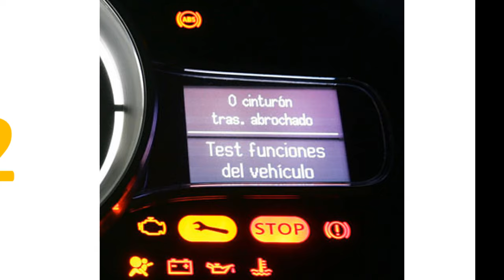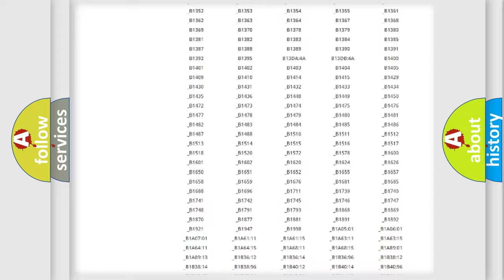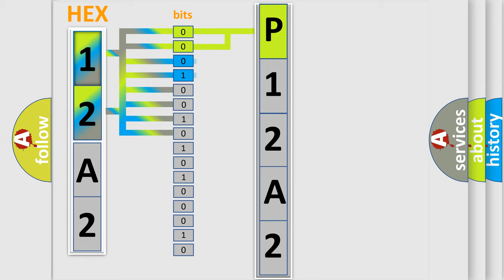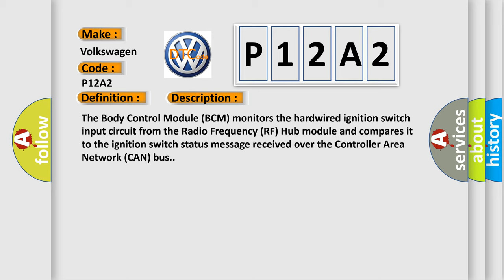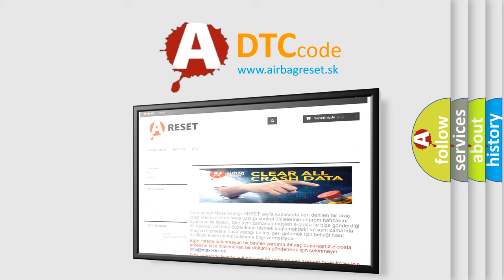DTC Volkswagen P12A2 Short Explanation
Contents:
0:21 Basic DTC analysis according to OBD2 protocol standard.
1:48 Insight into programming
2:58 A diagnostically understandable description of the Diagnostic Trouble Code
3:05 Basic error definition

Make:
Volkswagen
Code:
P12A2
Definition:
Description:
The Body Control Module (BCM) monitors the hardwired ignition switch input circuit from the Radio Frequency (RF) Hub module and compares it to the ignition switch status message received over the Controller Area Network (CAN) bus.
Cause:
IGNITION RUN-START OUTPUT CIRCUIT OPENIGNITION RUN-START OUTPUT CIRCUIT SHORTED TO GROUNDRADIO FREQUENCY (RF) HUB MODULEBODY CONTROL MODULE (BCM)